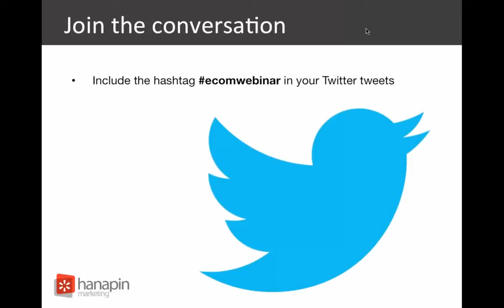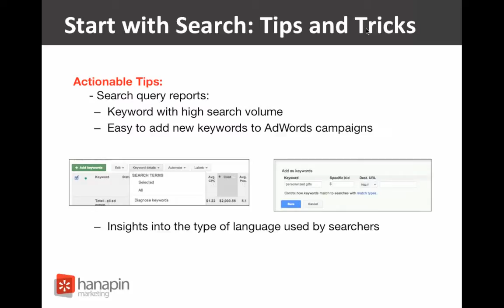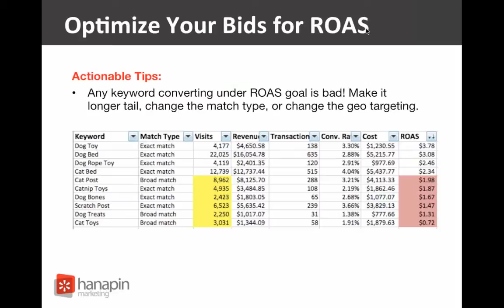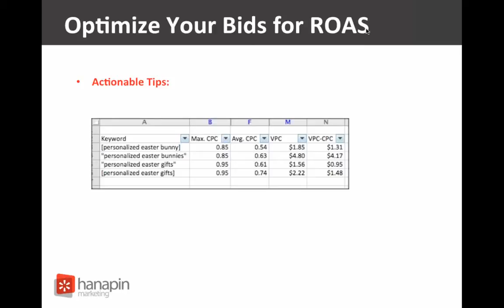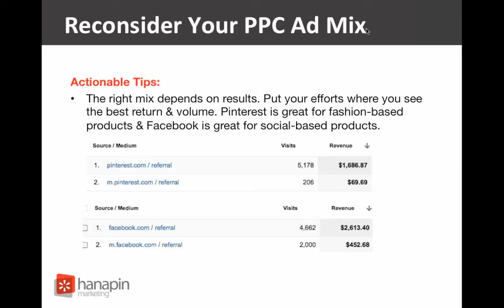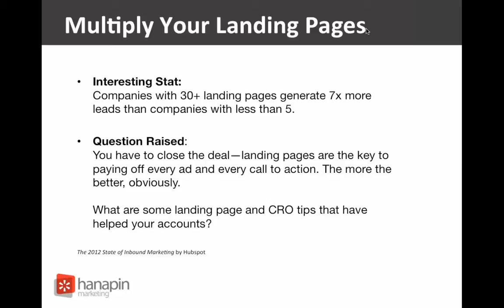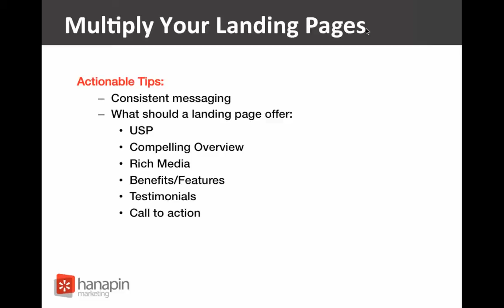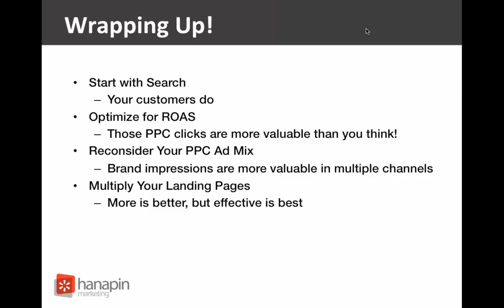Ecommerce Marketing - How the best ecommerce companies find customers and close the deal